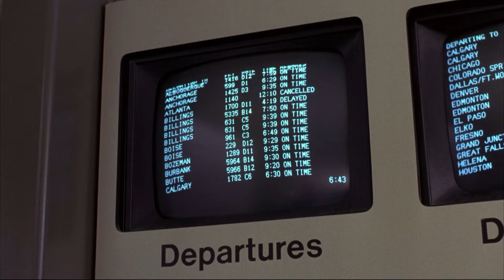Arnold Schwarzenegger & Alicia Vikander in "Dumb & Dumber" [Deepfake]